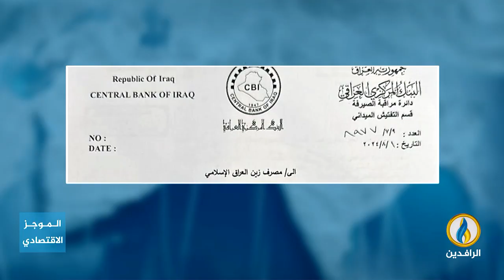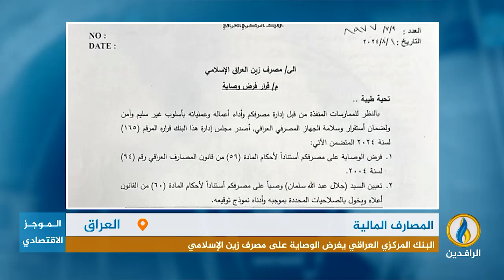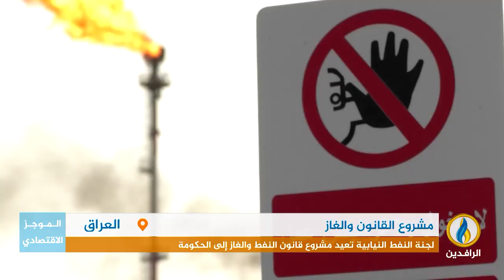أبرز الأخبار الاقتصادية على قناة_الرافدين ليوم الثلاثاء في